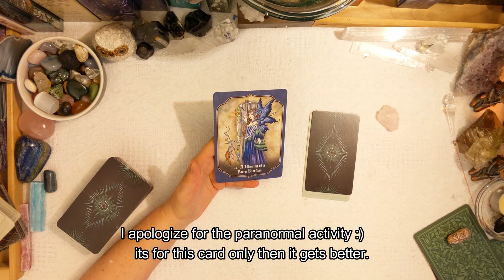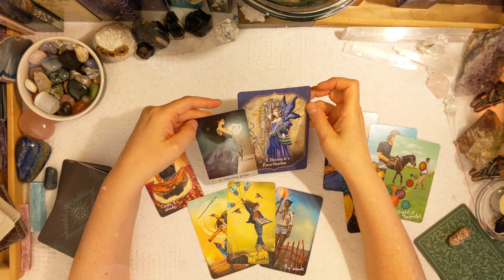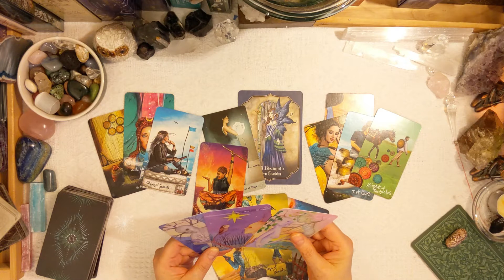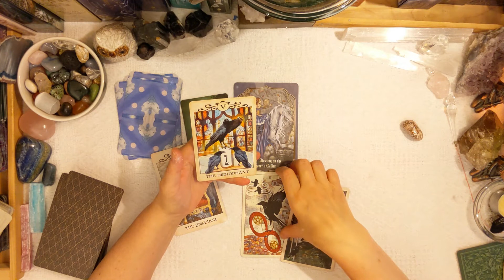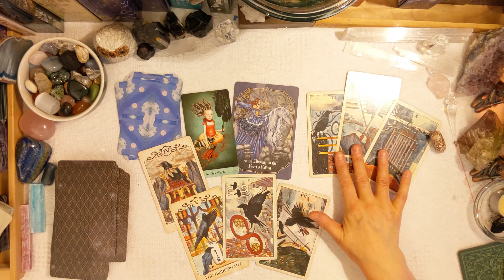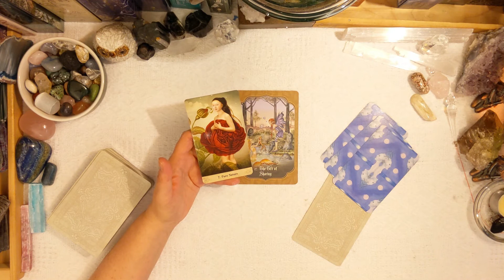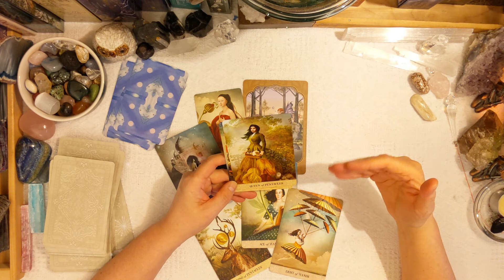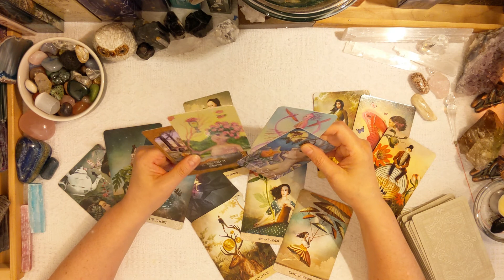PICK A CARD What Is Going On In The Friendship! FAMILY/FRIENDS/LOVED ONES TAROT READING-TIMELESS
PICK A CARD The Thoughts And Feelings, Are They Positive And Amazing! What Is Going On In The Friendship! FAMILY/FRIENDS/LOVED ONES TAROT READING-TIMELESS

Left to Right: Top Row 1 & 2 & 3
0:00-Intro/Pick Your Group
0:30-Group1
11:15-Group2
22:09-Group3

TAROT DECKS
Tarot Mystical Moments
Crow Tarot
Light Seer's Tarot
Guardian Tarot
ORACLE DECKS
Oracle of Mystical Moments